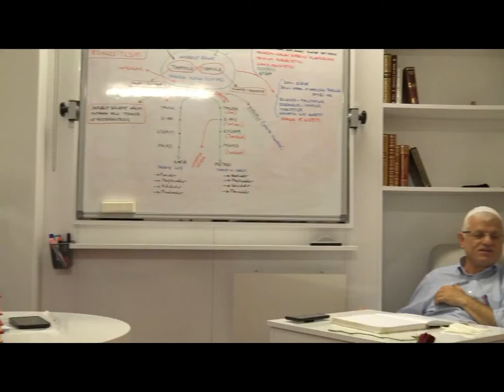Yalnız Değilsin 1